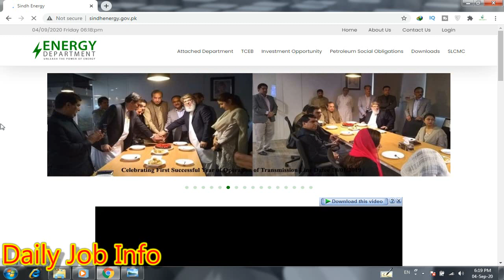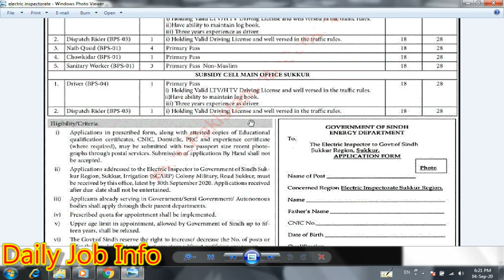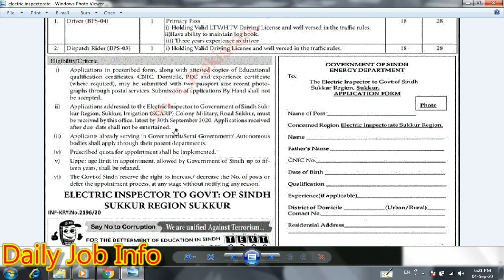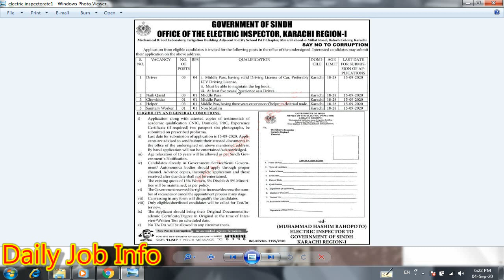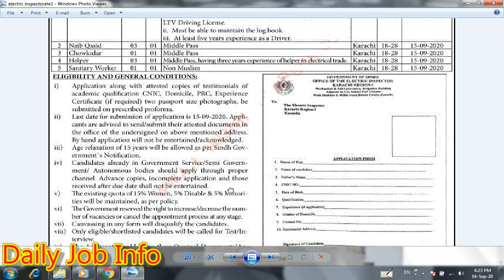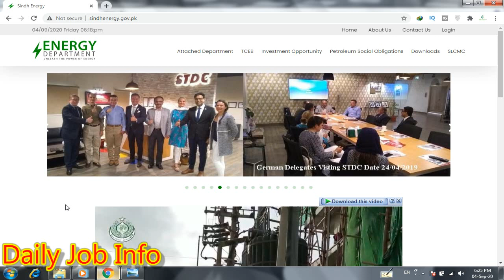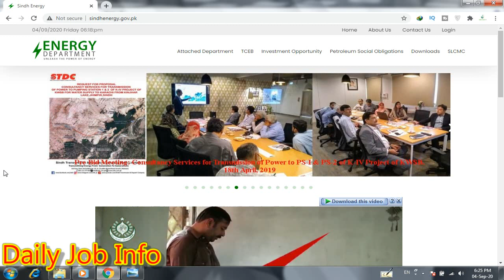Government Jobs 2020 | Electric Inspectorate Jobs 2020 | Energy Department Jobs | Sindh Jobs 2020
Dear Friends

Blogger

Advertisement link

Govt Of Sindh Energy Department Jobs 2020

Energy Department has announced a full-time career opportunities for the post/posts of Naib Qasid, Dispatch Rider, Driver, Sanitary Workers, Chowkidar in Sukkur city, Sindh, Pakistan for the candidates on Permanent basis who have Middle degree and fresh candidate.

Pakistan Information Commission Jobs 2020

LWMC Jobs 2020

Digiskills Batch 8 Registration

Peshawar Institute of Cardiology Jobs 2020

BPSC Balochistan Public Service Commission Jobs 2020

Electric Inspector Jobs 2020

NUMS Jobs 2020